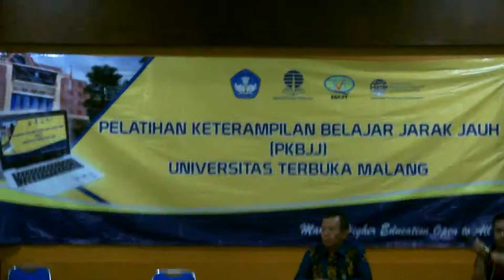Jend. Aiyul C membuka pelatihan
pelatihan mahasiswa